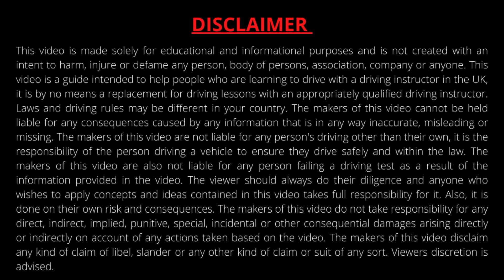Welcome to Paul Kerr Driving School | Approved Driver Instructor since 1983